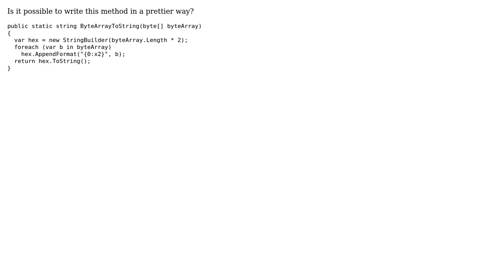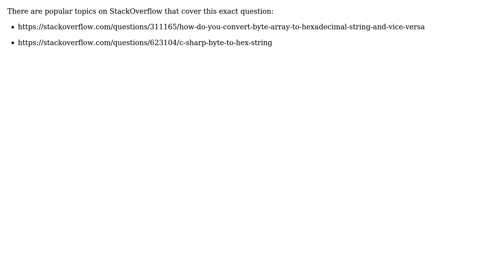Code Review: Best way convert byte array to hex string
With thanks & praise to God, and with thanks to the many people who have made this project possible! | Content (except music & images) licensed under CC BY-SA | Music | Images & others | With thanks to user Simon Forsberg user AndreyAkinshin user almaz and the Stack Exchange Network Trademarks are property of their respective owners. You are responsible for your own actions.